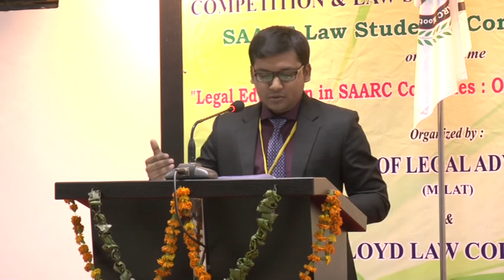Semifinal Round of First Prof. N. R. Madhava Menon SAARC Mooting Competition 2016PART 6